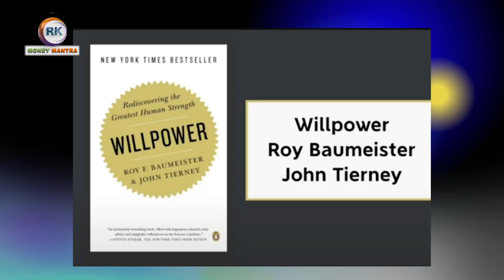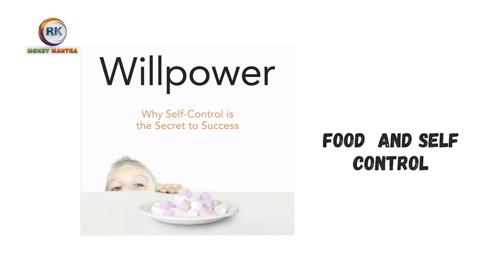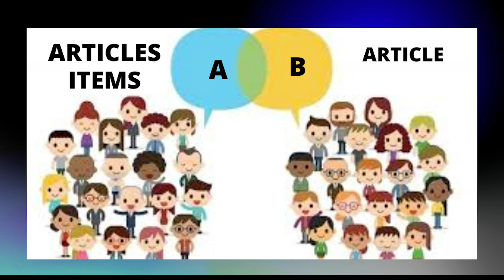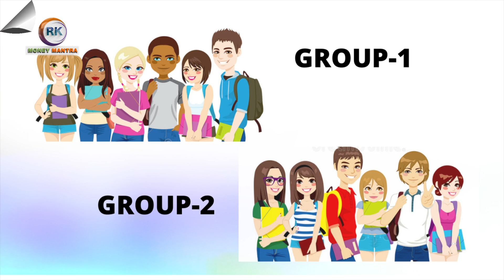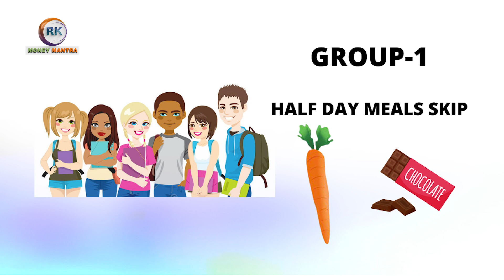how to increase willpower | మన విల్ పవర్ ని పెంచుకోవడం ఎలా.?| SECRETS OF WILL POWER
how to increase willpower | సంకల్ప శక్తిని పెంచుకోవడం ఎలా .?| SECRETS OF WILL POWER

Telegram App Group Link:
(Extra Income -Direct Selling Concept )

సంకల్ప శక్తిని పెంచుకోవడం ఎలా .?
సంకల్ప శక్తి
సంకల్ప శక్తిని పెంచుకోవడం
how to increase will power
WILL POWER MOTIVATIONAL TELUGU
inspiring stories Telugu
BOOK SUMMARIES
INCREASE WILLPOWER
WILL POWER TELUGU
the power of self control
Self control
how to develope self control
Will power
increase your will power
will power book summary
Will power book summary in Telugu
WILLPOWER BY ROY BAUMEISTER & JOHN TIERNEY
willpower motivation
# will power discipline
willpower motivation and will power discipline
what is will power
how to increase willpower

CHILDREN MONEY BACK PLAN
Life Insurance
lic children money back policy
How To Invest for Children’s Future
financial planning for beginners
Child investment plan
New Children Money Back Plan
Fixed Deposit
WHERE TO INVEST
mutual funds telugu
children education plan
education planning
child education plan in telugu
education planning in telugu
children mutual funds in telugu
Personal Finance
Child's Education
Higher Education
child education saving plan
how to invest for child bright future
make money
మీ పిల్లల ఉజ్వల భవిష్యత్తు కోసం పెట్టుబడి పెట్టడం ఎలా
How To Plan For Your Child's Education
మెదడు మహాశక్తిమంతమైందే.కానీ, ఆ శక్తిని మనకుబానిసగా మార్చుకోవాలి
your brain once had a superpower could you get it back
your brain once had a superpower
SUPER HERO
direct selling
direct selling tips for bigginers
network marketing
how to do network marketing
how to do list building
SUPER NATURAL POWER
MENTAL ABILITY
POSITIVE Vs NEGATIVE MINDSET
MATURE MIND
MIND IS BIGGEST WEAPON
నెట్‌వర్క్ మార్కెటింగ్ ప్రారంభించడానికి 7 నియమాలు
Direct Selling Tips For Success
బిజినెస్ లో మిమ్మల్ని NO.1 గా నిలబెట్టేవి .. HARD WORK & CONSISTENCY
hard work
hard work is the key to success
consistency is key to success
consistency motivation
FINANCIAL WARNINGS
మీరు అప్పుల్లోకి వెళ్లకుండా ముందస్తు జాగ్రత్తలు"Keyword"
"financial plan"
"financial planning"
"financial freedom"
"financial planning "
"financial planning in hindi"
"financial planning process"
"financial planning india"
"financial planning basics"
"personal financial planning"
"financial"
"financial goals"
"what is financial planning"
"financial education"
"8 step financial plan"
"financial plan 8 step"
"set up financial plan"
"financial advisor"
"financial management"
11 easy steps to get out of debts
నీ లక్ష్యం చేరుకోవాలంటే.. ప్రతి క్షణం నీకు చాలా విలువైనదే
Increase Your Time Value

"motivational speech"
"Time management"